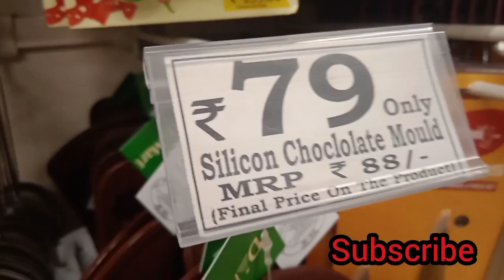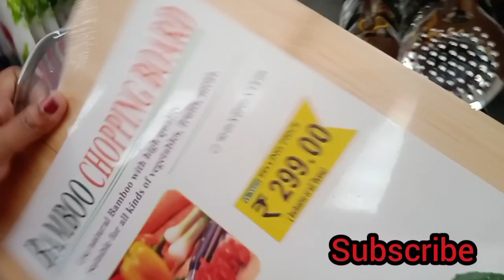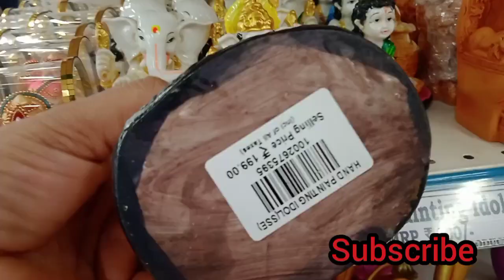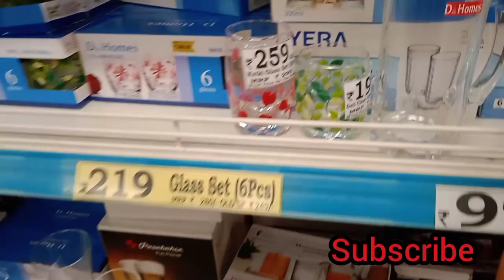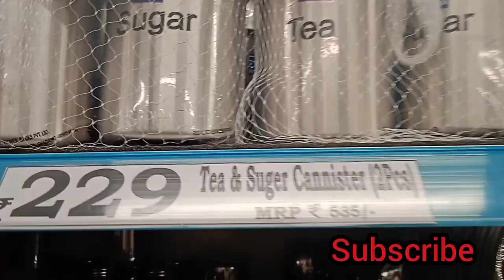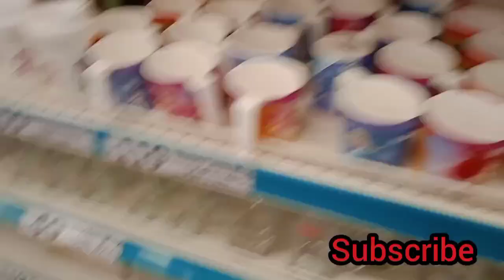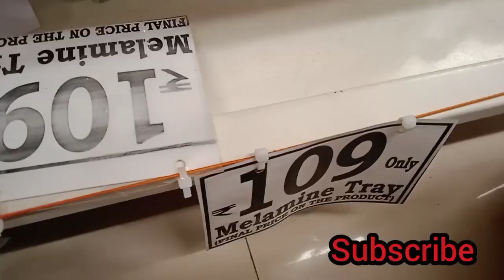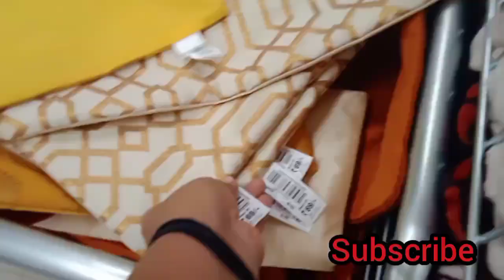D Mart latest offers on kitchen appliances& Home appliances!!DMart Latest offers on kitchen Products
Hi welcome back to Harsh Tanvi's Creations

 This video is all about D Mart latest kitchen related and home related appliances & the Christmas offers
In this Video let us see the DMart latest offers

DMart shopping Malls at Mumbai

D Mart shoppingMall Groceries

Dmart shopping Malls offers for Christmas, Diwali, Independece day & Republic Day offers on Dmart

D Mart clothes collection
D Mart Winter clothes collection
D Mart Home appliances
D Mart latest offers on home andkichen appliances
These are my crafts & DIY 'S i have
shared in my YouTube channel Harsh Tanvi's Creations